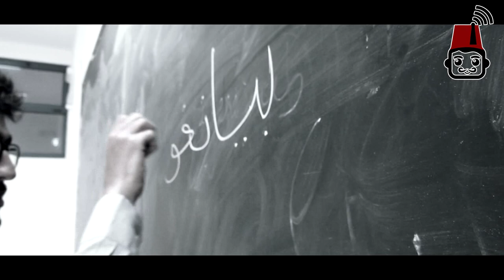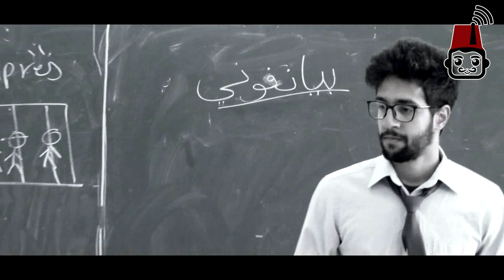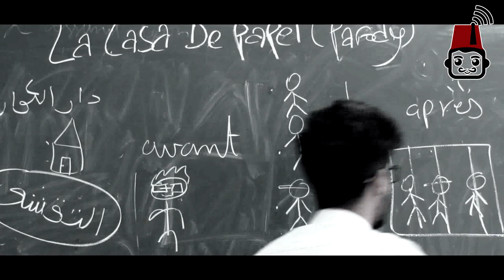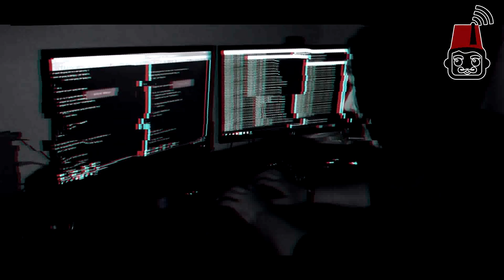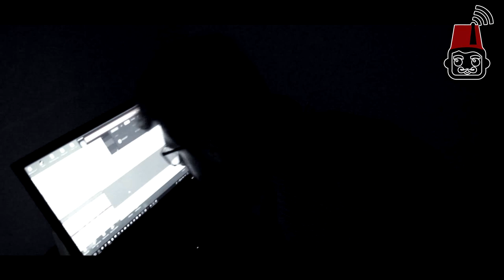دار الكوارط la casa del papel الجزائرية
النسخة الجزائرية la casa del papel
فيديو مشاركة صلاح بوريش في مسابقة اليوتيوبرز 2018